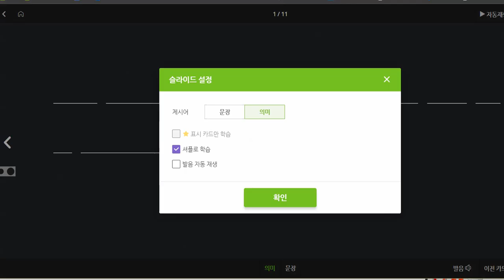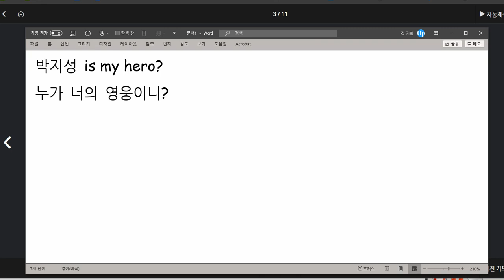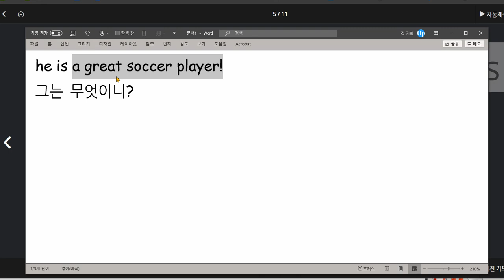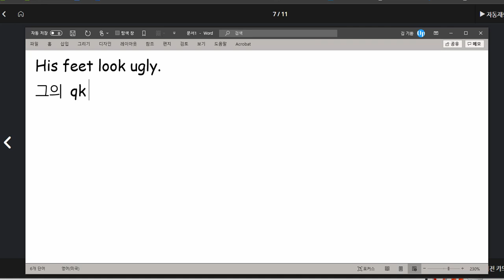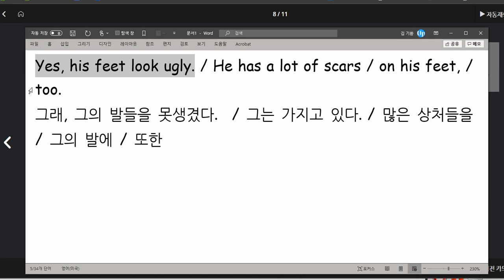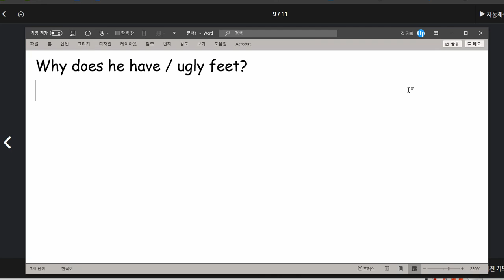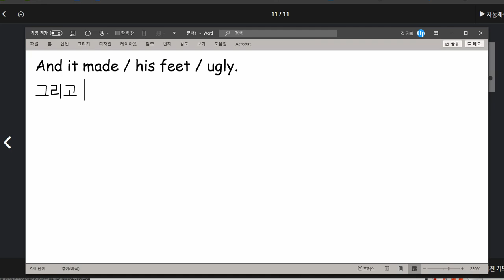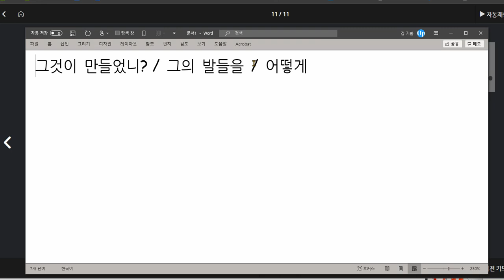배준오 2021 02 26 읽기연습